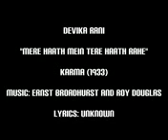1931 KARMA - NAAGAN KI RAAGIN old bollywood